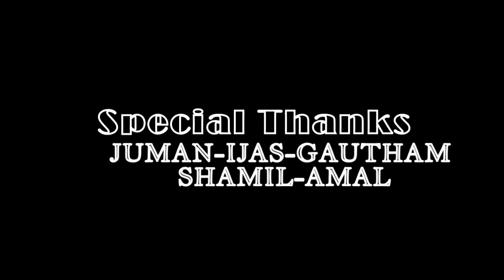Jimikki Kammal | Roshomon | Song | Flashmob | Dance | Kannur Medical College |2k15 MBBS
FlashMob by 2k15 boys and girls of Kannur Medical College